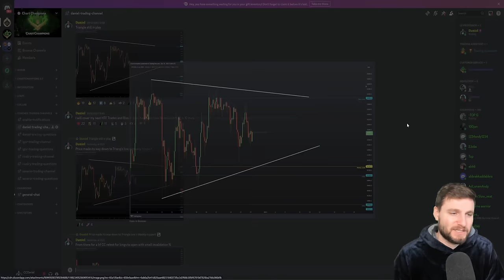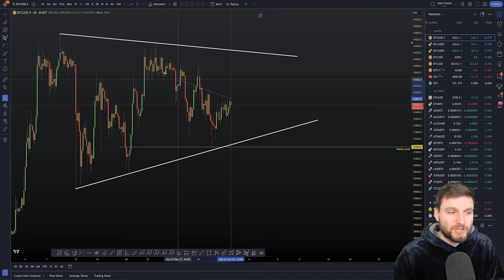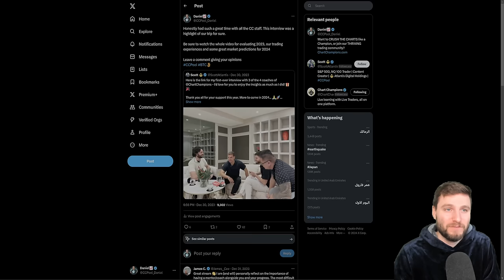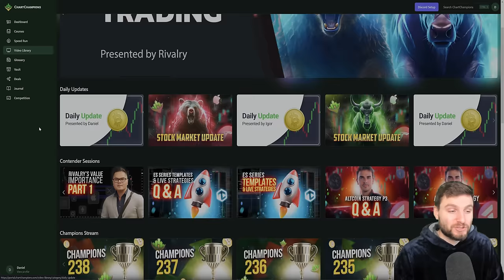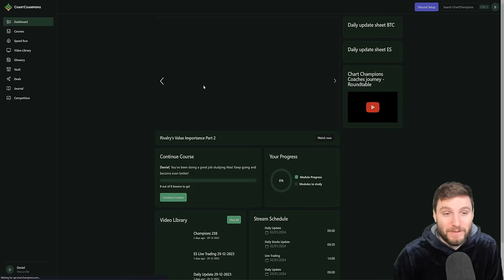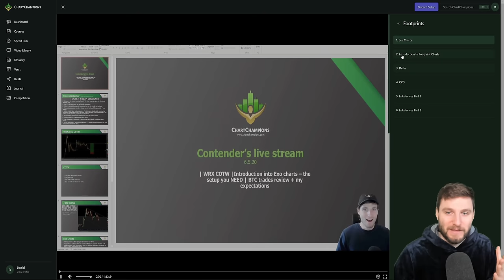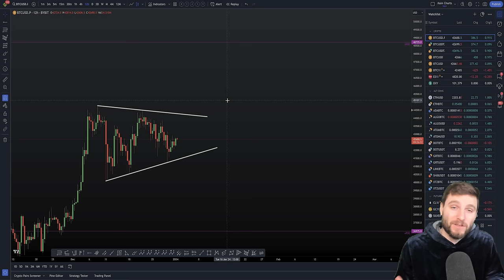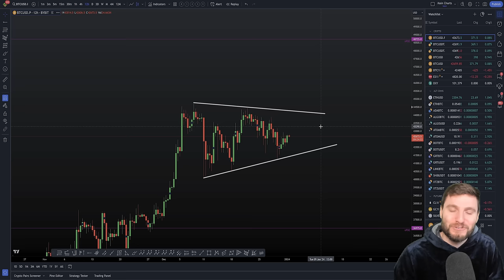Will 2024 be Bearish for Bitcoin? [I’m Long&Bullish📈💸]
BTC Bitcoin Technical Analysis I tell you the next trades and setups as we expect a large breakout in January. For the best exchange deals